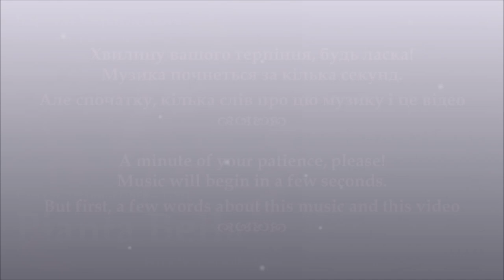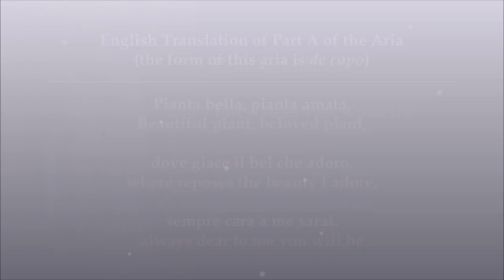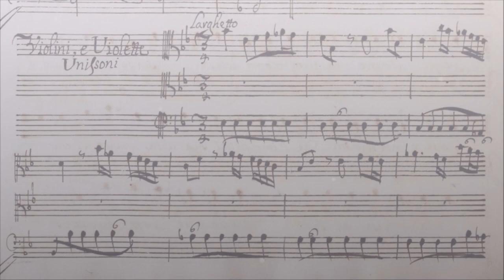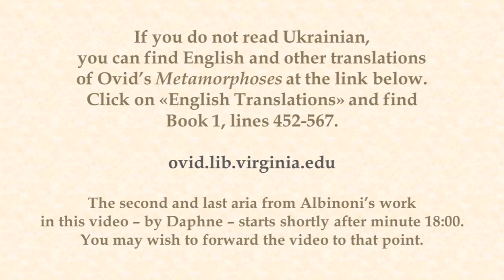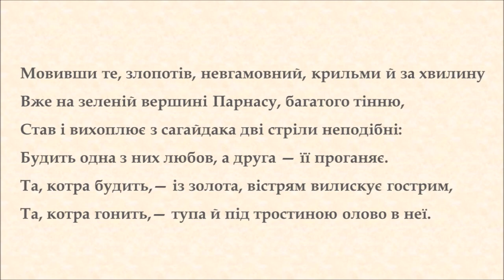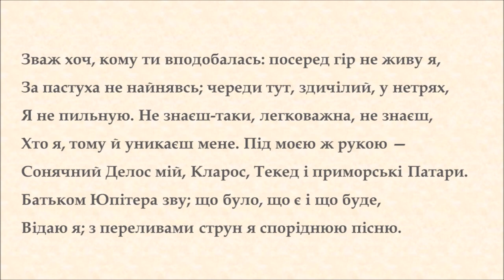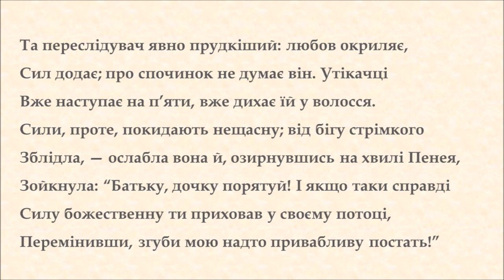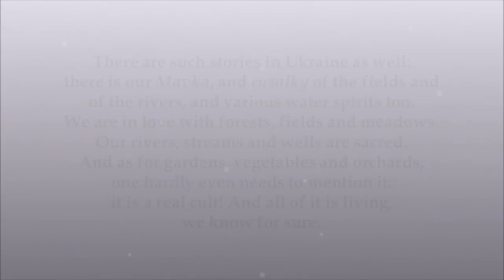"Pianta Bella" | Terry Wey and Clemencic Consort | Ukrainian Translation